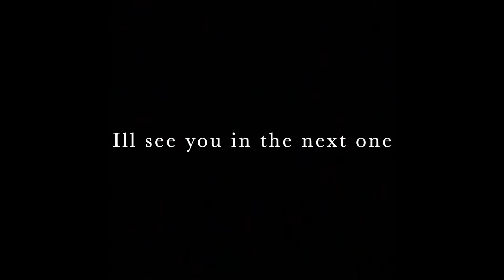Fulling Around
Focusing on twisting and turned out being an ASMR style tumbling/tricking day! Hope you Enjoy!

Check out the apparel merchandise and lets STRIVE FOR BETTER together!

Join the group! Text me!
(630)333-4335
Train like an athlete, eat and drink like an athlete!